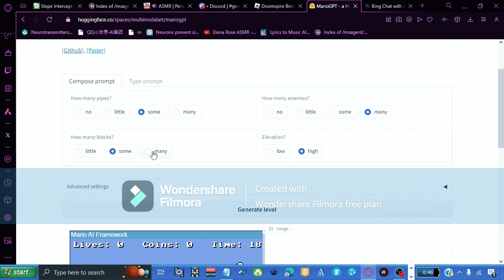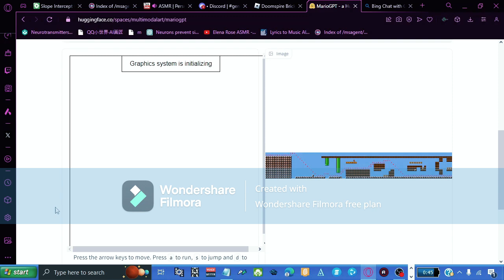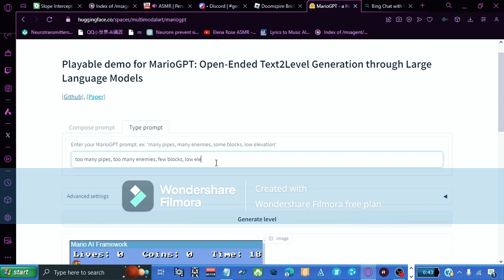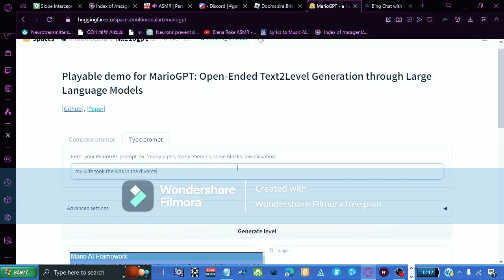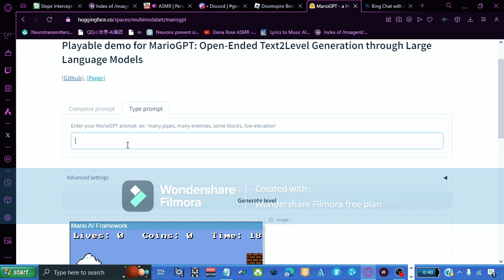MARIOGPT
a video about MarioGPT, a language model that generates Mario levels based on something blabalbalalbal idk. chicken sandwich 😖😖😖😭😭😭😭😭😭😭